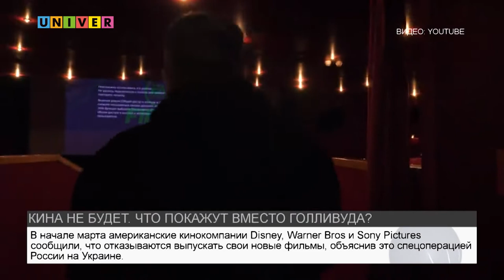КИНА НЕ БУДЕТ. ЧТО ПОКАЖУТ ВМЕСТО ГОЛЛИВУДА?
«Бэтмен» покинул российские кинотеатры за день до премьеры. Займут ли его место отечественные фильмы, смотрите в сюжете.